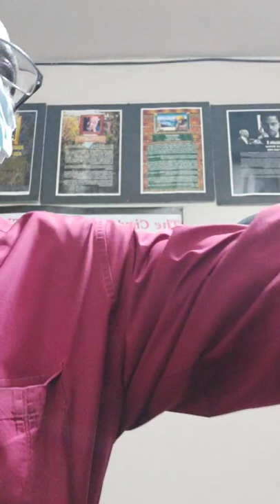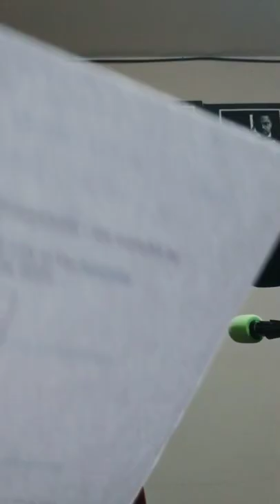The Open Eye 10 23 2021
The Open Eye Show on WHGE 95.3 FM featuring
Patrice Gibbs - Host
Nsoromma - Co-host